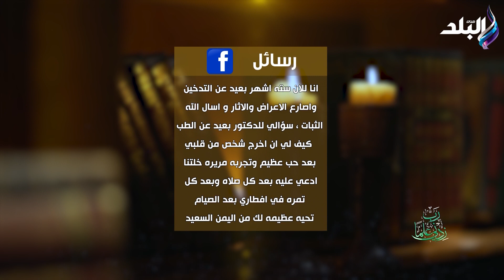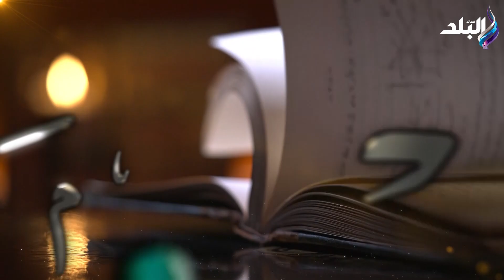فيديو من دكتور حسام موافى غير حياة إنسان فى اليمن.. كلام ونصائح عالية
ربي زدني علماً مع ‏د.حسام موافي
جزء من حلقة 25 أكتوبر 2024 من برنامج ربي زدني علماً مع ‏د.حسام موافي و فيها يتحدث عن الكوليسترول فى جسم الإنسان وانواعه ويحذر من تناول أدوية الكوليسترول قبل إجراء تحاليل معينة للحفاظ على الكبد .
ويقدم الدكتور حسام موافى حلقة خاصة عن الكبد ووظائف وأمراض الكبد الذي يعد أهم عضو فى جسم الإنسان ، كما يوضح الدكتور موافى علاقة الكبد بمرض السكر ، ويتحدث عن صيام مريض الكبد ويقدم بعض التحذيرات للحفاظ على الكبد.

كما يتحدث دكتور موافى عن خطورة التدخين ويطالب بالابتعاد عن الشيشة تماما.

ويجيب على رسائل وتساؤلات المشاهدين.، ويوجه رسائل إنسانية خاصة عن التسامح ، وكيف يتعامل الإنسان مع شخص يختلف معه ويشعر نحوه بعدم الحب؛ محذرا من الكراهية.